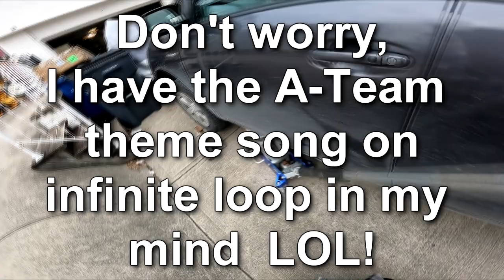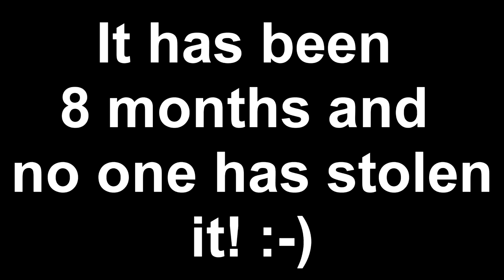Prius Catalytic Converter Anti Theft Idea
My 2008 Prius has had it's Catalytic Converter stolen twice in a two month period from two different parking lots. I was going to sell the car and buy a different model if it happened again. I ended up welding a length of chain to the cheap Amazon converter and it has remained untouched ever since. I park in the same parking lots and have left it there for work for weeks. It appears to have worked! If you are handy perhaps this will work for you, or give you an idea of something that would work for you. Be careful though. Welding thin walled tubing and adding heat my ruin the converter. I don't know that for sure one way or the other but seems like it might be a thing.